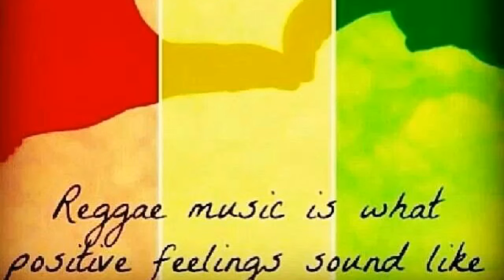Leroy Mafia- Finders Keepers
"Finders Keepers" by Leroy Mafia. Released 1991 Reggae Lovers Rock Classic !